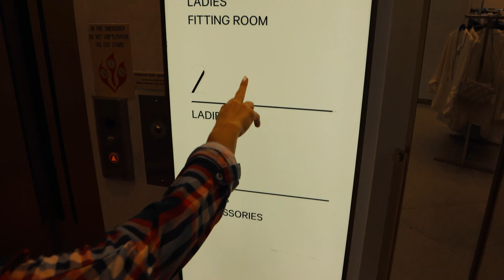IS ENTREPRENEURSHIP FOR EVERYONE? | VLOG 835